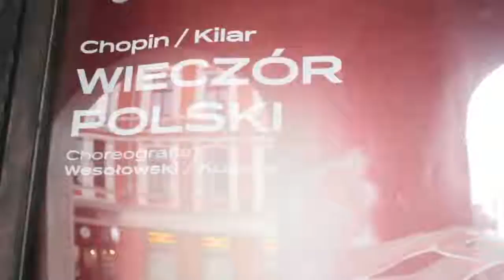XIX Wrocławska Księga Pamięci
8 marca (czwartek) 2018 roku o godz. 19.00